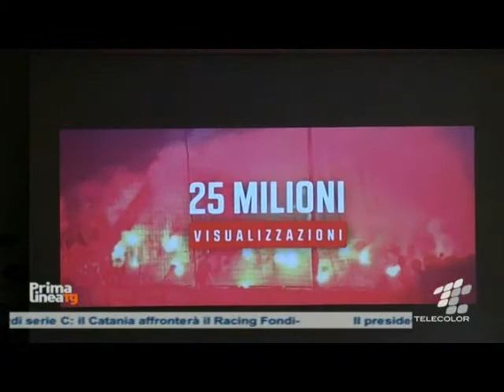Biagianti, c'è un grande entusiasmo